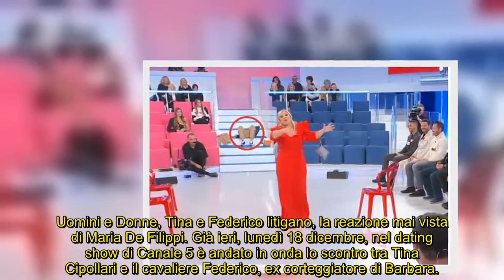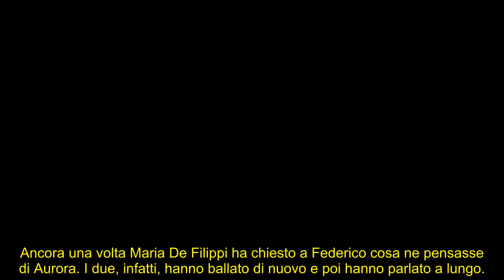“Io mi vergognerei”. Caos nello studio di Uomini e Donne, Maria non regge: finisce stesa a terra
Uomini e Donne, Tina e Federico litigano, la reazione mai vista di Maria De Filippi.